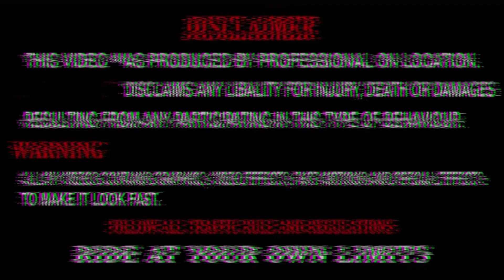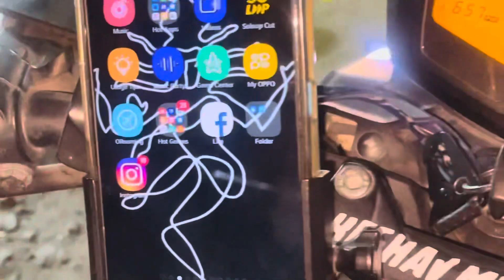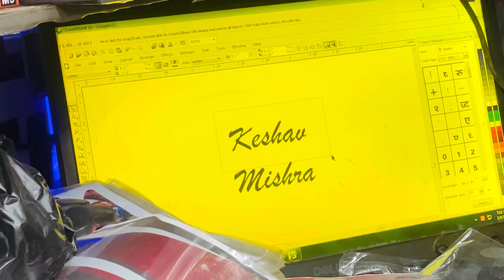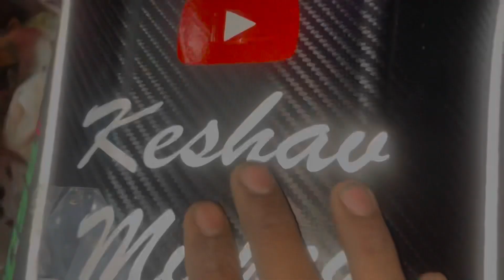Best riding bag for bikers⚡️modified